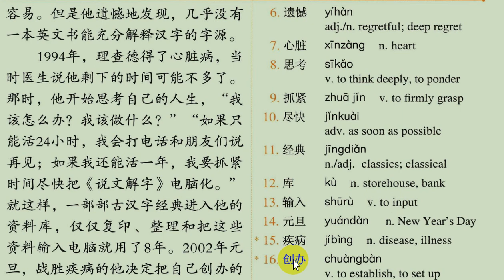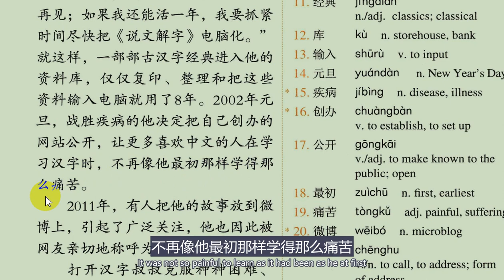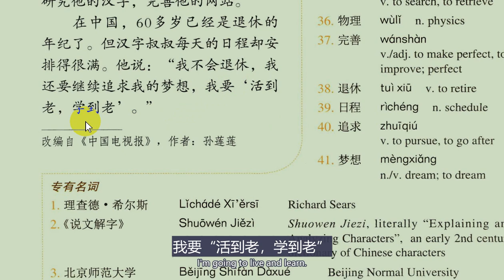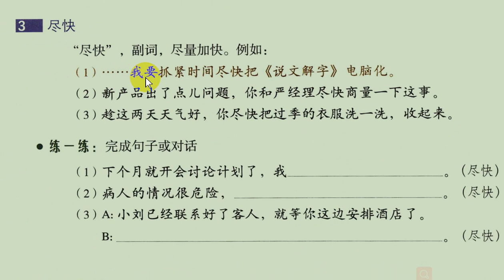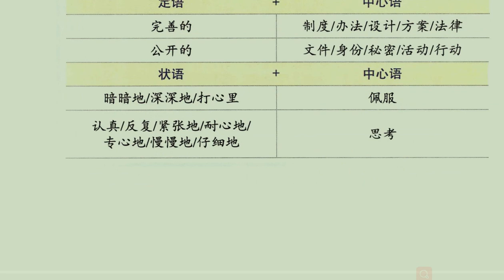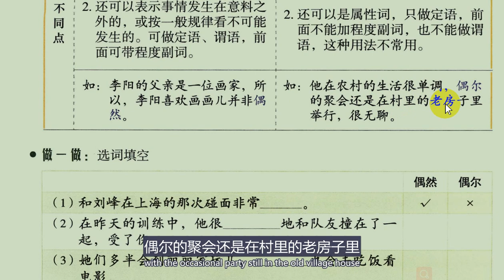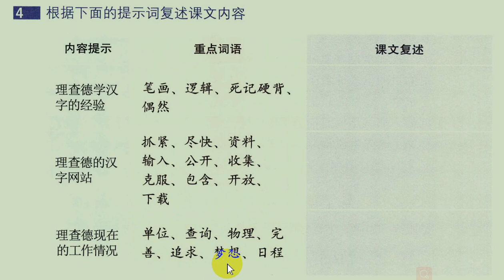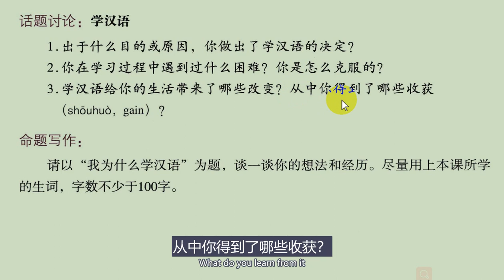HSK Standard Course(5): Lesson 21 HSK五级第二十一课 汉字叔叔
HSK Standard Course(5): Lesson 36 HSK五级第二十一课 汉字叔叔
This video can help Chinese learners learn and prepare for HSK Level 5 from the following aspects: 1. Quickly remember the pronunciation and meaning of Chinese characters in the text; 2 The content of the text, grammar and exercises are translated into English, so that learners can better understand the meaning of them.If you remember this text, you will remember all the knowledge in the text：Chinese characters, pronunciation, grammar, vocabulary ect. so, as a very experienced professional Chinese teacher, I suggest that 1.follow the video to read aloud repeatedly2 constantly listen to, set this video as your background music3.use the sentences in the text in your life.4.tell the story in the text to your friendsI am sure you will progress quickly Your Chinese teacher Sharon Lee in Dublin